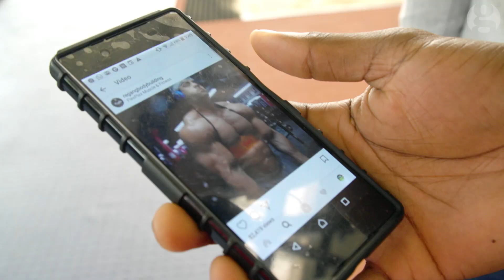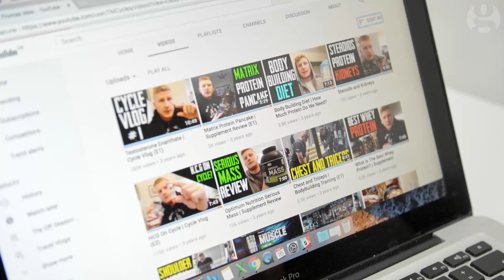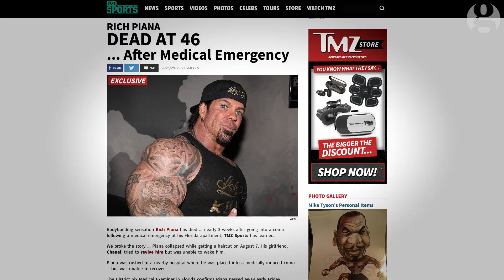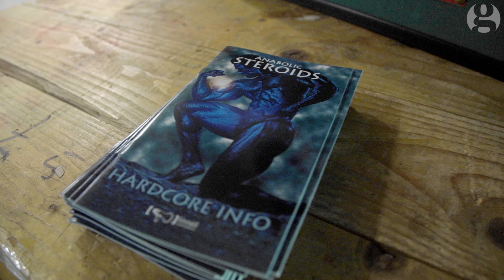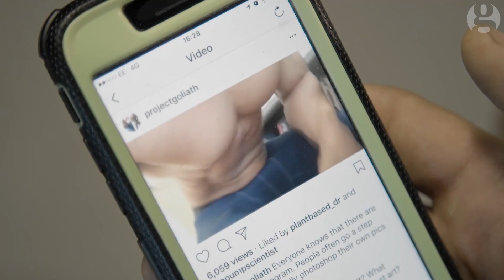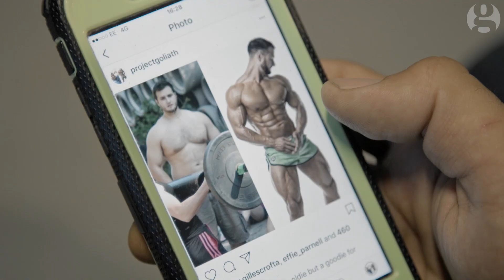Steroids, syringes and stigma: the quest for the perfect male six-pack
In the search for a quick route to a muscular physique, many young men turn to controversial anabolic steroids to achieve their goals. But in the wake of deaths in the bodybuilding community, do the statistics showing a fourfold increase in their use, really add up?

This video was amended on 7 December 2017 to remove potential for misunderstandings about who in the video was a steroids user. No one in the video other than those who say they use or used steroids should be taken to have done so

Under Construction footage courtesy Dave Crosland / JG Films